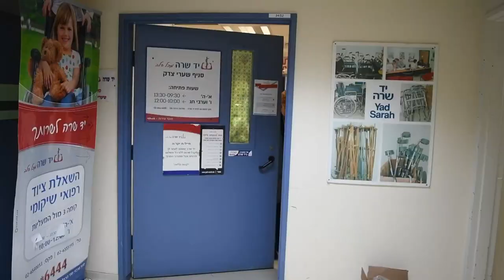סיפור של נתינה - הפליטים מקריית שמונה שלא מפסיקים להתנדב!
המפונים מקריית שמונה, מתארים את הגעגעועים ועל החוויה המפחידה כשניסו לחזור הביתה.
ובכל הזמן לא הפסיקו להתנדב ולעזור במסגרת יד שרה.
וגם, צפו בבקשה האישית של מירי.